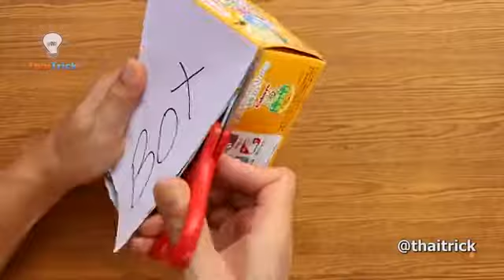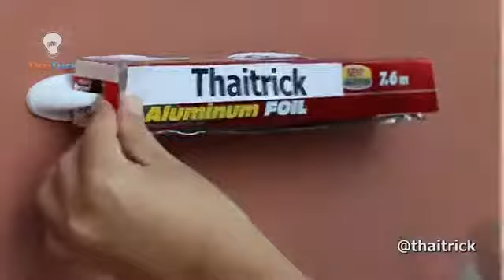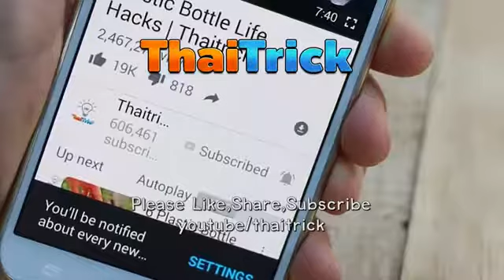39 Awesome Kitchen Tips and Tricks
Next level creativity.